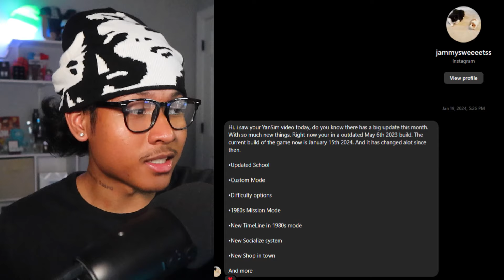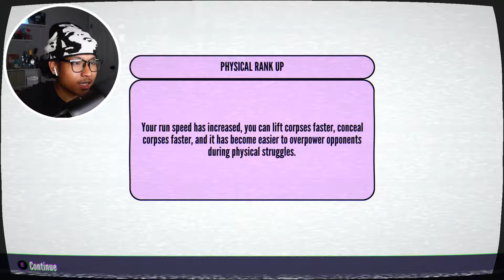ELIMINATING MOEKO | Yandere Simulator 1980s [#3]